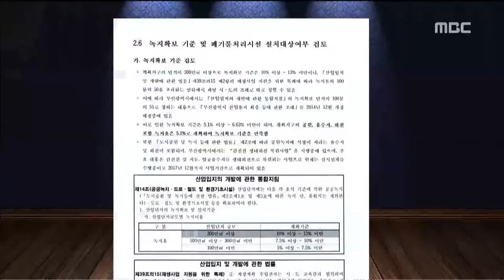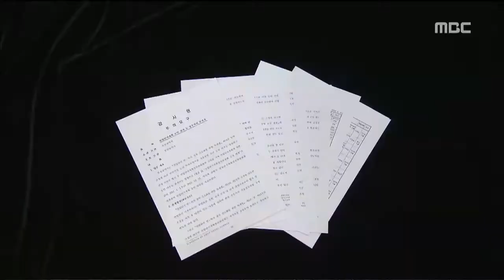녹지율 짜맞추기 근거없이 지정안 통과 부산MBC20190212